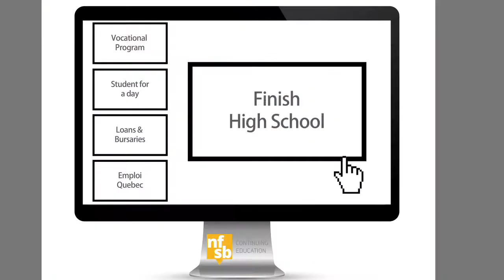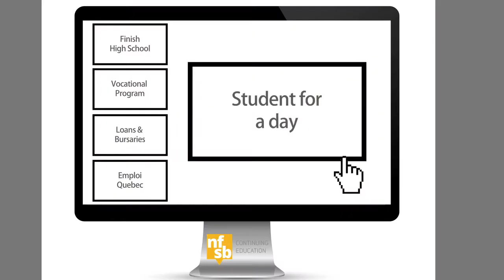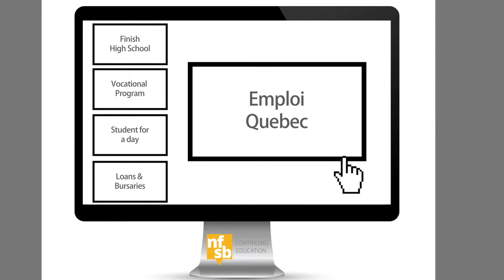Frequently asked questions from students...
I want to: take a vocational program, finish my high school, become a student for the day, see if I'm eligible for loans & bursaries or can Emploi-Quebec cover the cost of my studies?

Are these some of the questions you have? If so take a quick look at our Frequently Asked Questions video, maybe we will be able to answer your question right away.